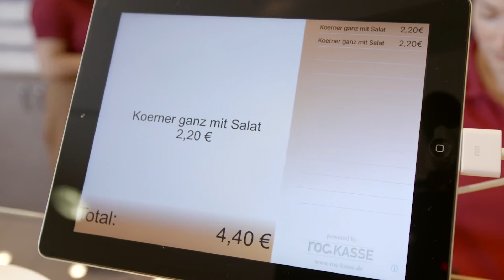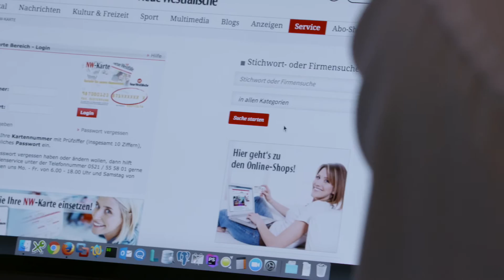Die NW-Karte - Sparen in der Region Ostwestfalen-Lippe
► Einfach die NW-Karte bei jedem Einkauf vorlegen und schon gibt es jeden Monat Geld auf das eigene Konto rückvergütet!

Die NW-Karte ist DIE Spar-Karte für die Region Ostwestfalen-Lippe, mit der Sie bei jedem Einkauf bares Geld sparen können.

Die Vorteile:
• monatliche Rückvergütung auf Ihr Konto
• über 500 regionale Partner vor Ort ► z.B. diverse
EDEKA, REWE und MARKANT Märkte, CinemaxX Bielefeld, Der Bäckerjunge, Möbel AKUT, Sport- und Freizeitbad Ishara uvm.
• 150 Online-Händler ► z.B. Zalando, Media-Markt, Adidas, Mister Spex, Yves Rocher uvm.

Legen Sie gleich los, denn Sparen kann so einfach sein!

Musik: "Inspirational Upbeat Optimistic Talkover" , Lizenz für die Nutzung in Videos wie dem vorliegenden liegt vor.